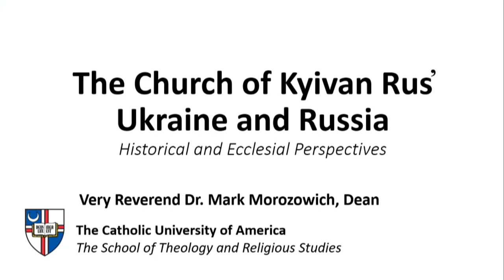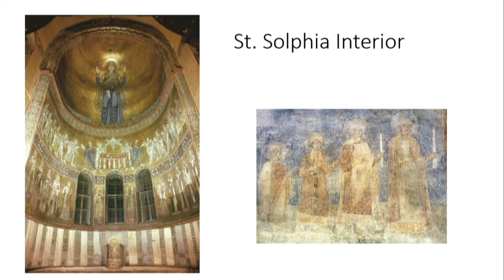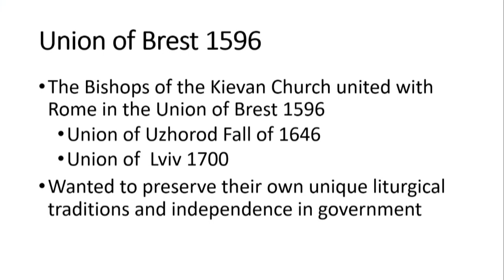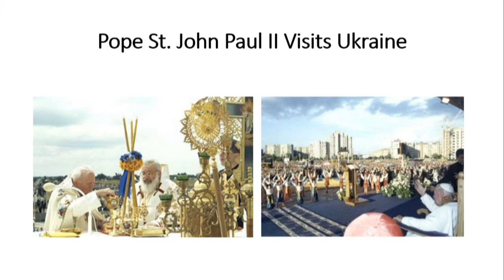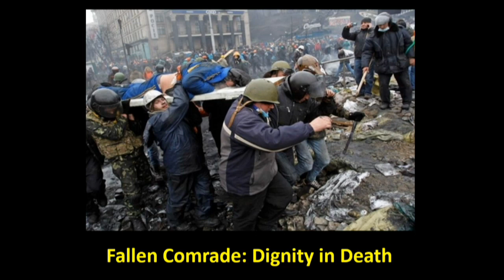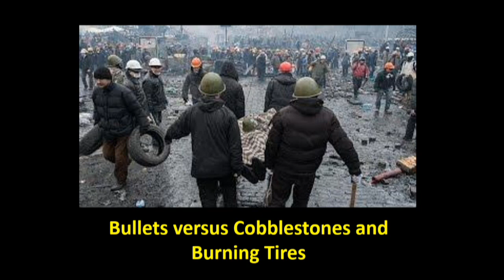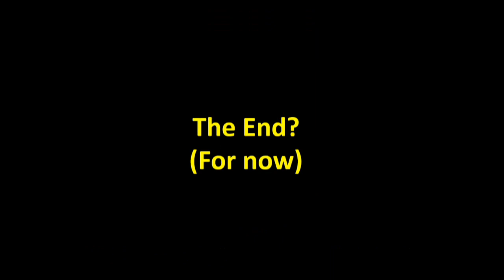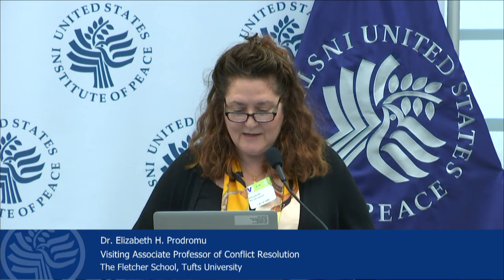Ukraine-Russia Conflict: The Religious Dimension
The Russian government is increasingly seeking to use the Russian Orthodox Church to expand its influence in Ukraine, but the Kremlin is now meeting heightened resistance from many Ukrainian religious communities and particularly from the Ukrainian Orthodox Church-Kyiv Patriarchate. The crisis now threatens to split the Ukrainian Church from its historic ties with Moscow, potentially adding a dangerous religious dimension to the simmering war between Russia and Ukraine.

In an all day conference at the U.S. Institute of Peace, Ukrainian religious leaders, scholars and others will examine the religious aspect of the Ukraine-Russia conflict and the impact of Russia’s invasion of Ukraine on religious freedom in the country. Speakers will also delve into the ecclesiastical history of the relationship between the Russian and Ukrainian churches.

The event is co-hosted by The Religious Freedom Institute and The George Washington University. Join the conversation on Twitter with UkrRusReligion.

Agenda

8:30 am: Registration and Coffee

9:15am – 9:30am: Welcome and Introductory Remarks

Dr. Thomas Farr – President, Religious Freedom Institute

Ambassador Bill Taylor, Executive Vice President United States Institute of Peace

9:30am – 10:45am: The Historical-Ecclesial Context of Ukraine-Russia Relations

Very Rev. Dr. Mark Morozowich – Dean & Associate Professor of Liturgical Studies & Sacramental Theology, School of Theology & Religious Studies, Catholic University of America

Moderator: Subdeacon Cyril Kennedy – Doctoral candidate, School of Theology & Religious Studies, Catholic University of America

10:45am – 11:00am: Coffee Break

11:00am – 12:30pm: The Maidan Revolution and the Role of Religious Communities in Ukraine

Rt. Rev. Dr. Andriy Chirovsky – Founding Director, Metropolitan Andrey Sheptytsky Institute of Eastern Christian Studies, University of St. Michael’s College, University of Toronto

Dr. Paul Coyer – Research Professor, Institute of World Politics, and Associate Professor at l'École Spéciale Militaire de Saint-Cyr.

Moderator: Rev. Dr. Andrew Bennett – Senior Fellow, Religious Freedom

12:30pm – 1:00pm: Lunch

1:00pm – 2:30pm: Impact of the Russia-Ukraine Conflict on Religious Communities

His Grace Archbishop Yevstraty (Zoria) – Archbishop of Chernihiv, Secretary to the Holy Synod, Ukrainian Orthodox Church-Kyiv Patriarchate

Archimandrite Cyril Hovorun – Acting Director, Huffington Ecumenical Institute, Loyola Marymount University

Anastasiia Aseeva – Executive Director, Union of Councils for Jews in the Former Soviet Union (UCSJ)

Moderator: Dr. Sufian Zhemukhov – Associate Research Professor of International Affairs, Institute for European, Russian and Eurasian Studies (IERES), Elliott School of International Affairs, George Washington University

2:30pm - 3:00pm: Coffee

3:00pm – 4:30pm: Defending Religious Freedom & the Russia-Ukraine Conflict

Dr. Elizabeth H. Prodromou – Visiting Associate Professor of Conflict Resolution, The Fletcher School, Tufts University

Dr. Kent Hill – Executive Director, Religious Freedom Institute
John Pinna – The Mitchell Group

Moderator Mr. Charles North – Senior Advisor on Ukraine, United States Institute of Peace

4:30pm: Concluding Remarks

Rev. Dr. Andrew Bennett – Religious Freedom Institute